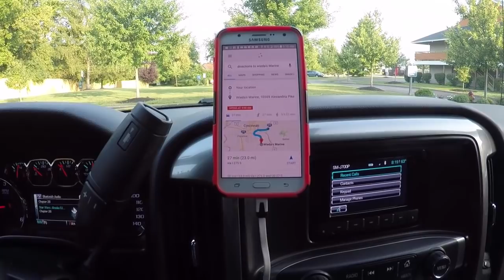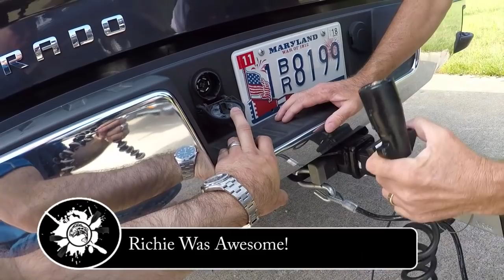Buying A Bass Boat My First Bass Boat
My Brand New 2017 Skeeter Zx250. Absolutely love the color. Wiedas Marine is a great dealer who treated me like a pro! I can highly recommend these guys and when its time for a future bass boat they will be top of my list!

Nativewatercraft slayer propel 13
bass fishing tips and techniques
how to catch bass on lakes
how to catch bass on ponds
how to catch bass in rivers
Kayak bass tournaments
Kayaking for beginners
Fishing challenges
Fishing videos
Kayak Camping Videos
Plastic Worm Fishing Techniques
Kayak Fishing Setup
kayaking gone wrong
kayaking fails
funny kayaking

Kayak Fishing for beginners Kayak fishing setup kayak bass fishing kayak camping kayak trolling motor kayak fishing florida kayaking gone wrong kayaking for beginners newbies starters how to kayak fish native watercraft ultimate fx propel 13 kayak